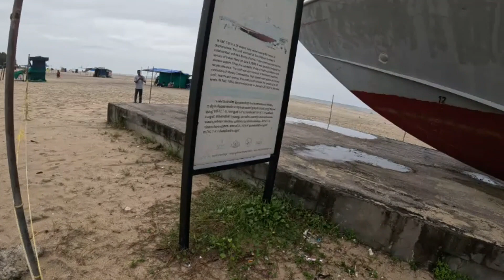India tour EP-15(Alleppey Beach)video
This video taken when I visted Kerela last month